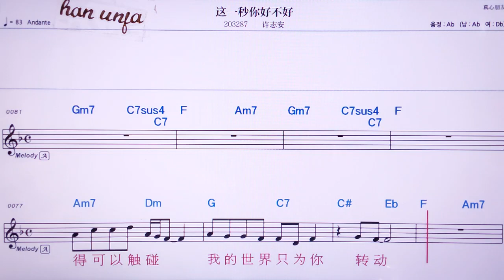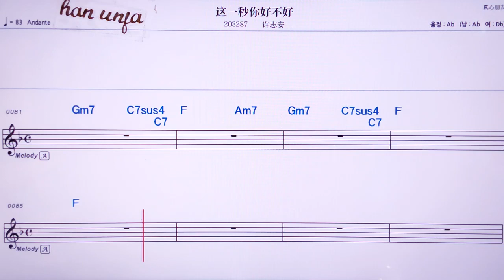💖 쩌이먀오니하오뿌하오/ 쉬쯔안👍MR,노래방, 악보, 코드,Karaoke With Sheet Music